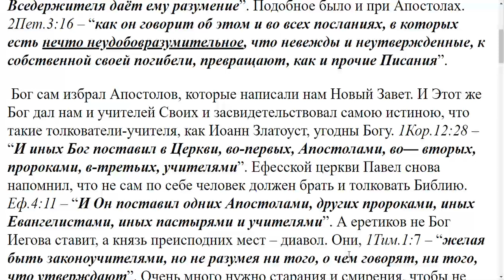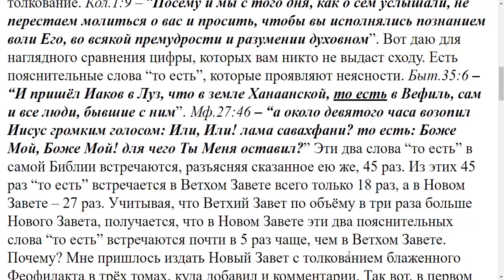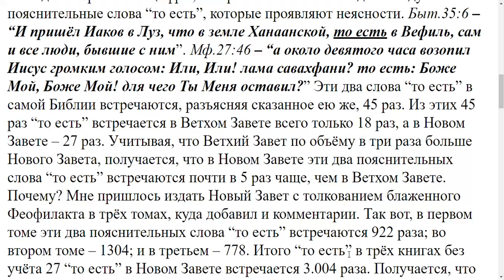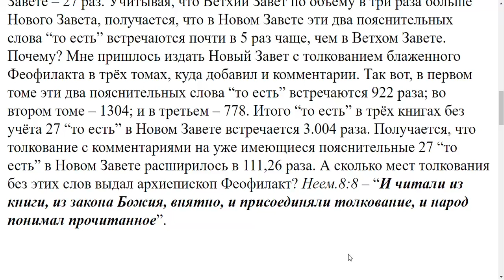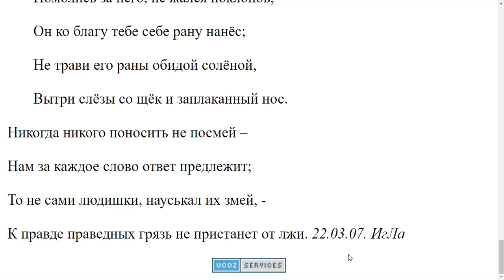3512 .Можно ли понять Библии без толкования?